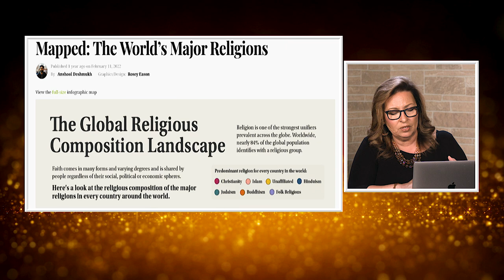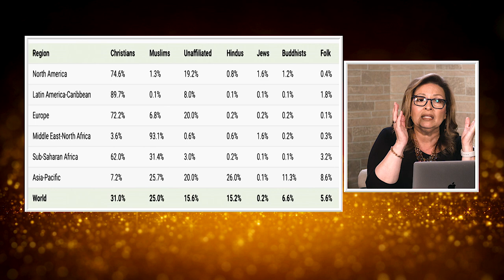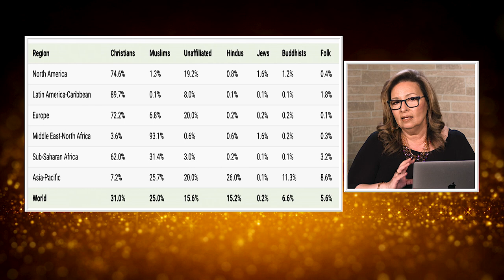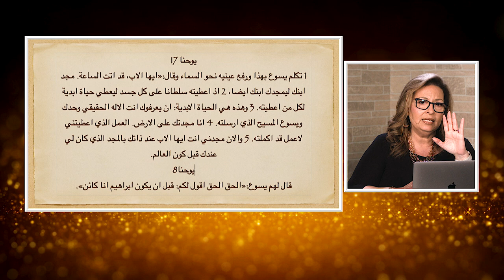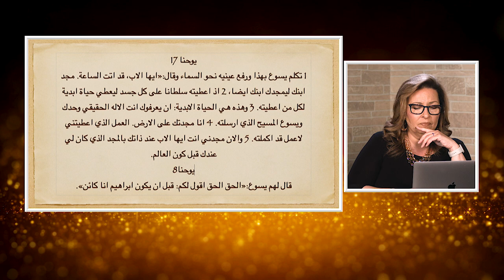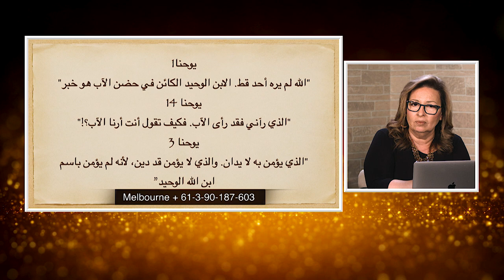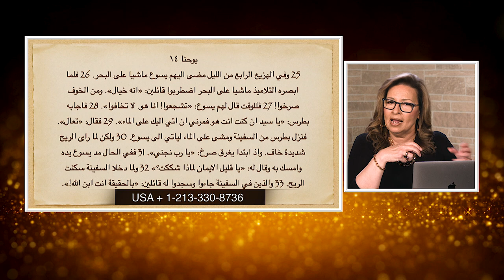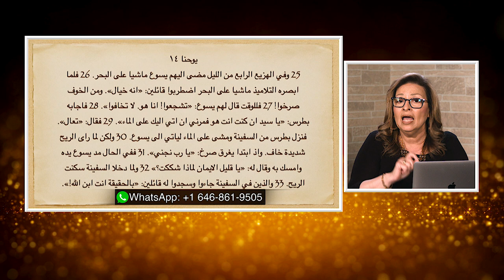المرأة المسلمة | الحلقة رقم 588| اسئلة المشاهدين بين الحقيقة و المفاهيم الخاطئ ٣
كيف نقارن نسبة المسيحيين بنسبة المسلمين في العالم و ما الفائدة من ذلك؟

اين قال المسيح انه الله او ابن الله؟
و اسئلة عن الايمان